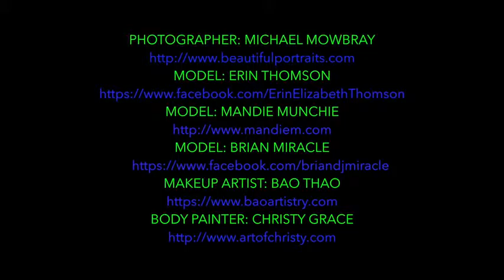A Peek Behind The Curtain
Dark Garden Ballet Fashion Photo Shoot